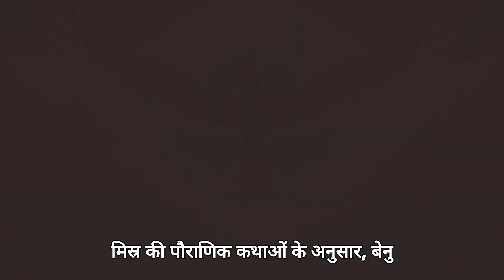The Legendary Phoenix Bird: Mythology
Discover the fascinating mythology of the Phoenix, the immortal bird that rises from its own ashes! In this video, we explore the origins of the Phoenix across various ancient cultures, including Egyptian, Greek, Roman, and Eastern traditions. Learn how this legendary creature became a powerful symbol of renewal, hope, and transformation, and its impact on Christian symbolism, medieval art, and modern pop culture. Whether you're a fan of mythology or simply curious about the deeper meaning behind this iconic bird, join us as we dive into the timeless legend of the Phoenix!